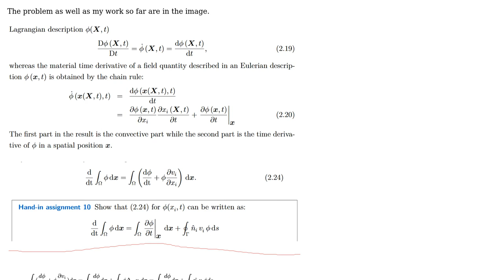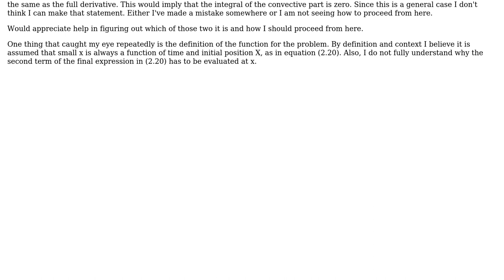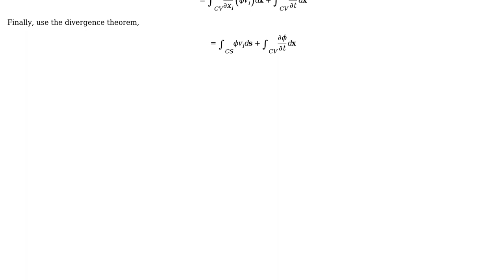Engineering: Reynolds transport theorem and eulerian material derivative